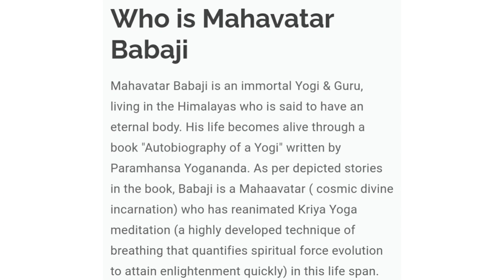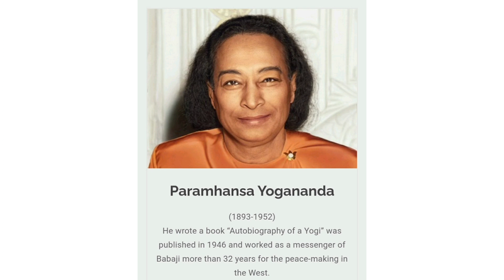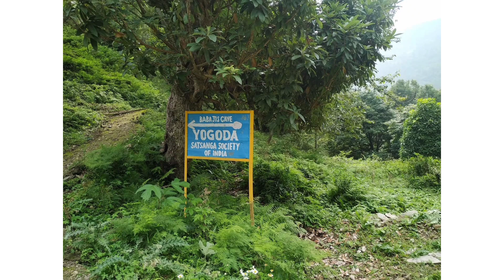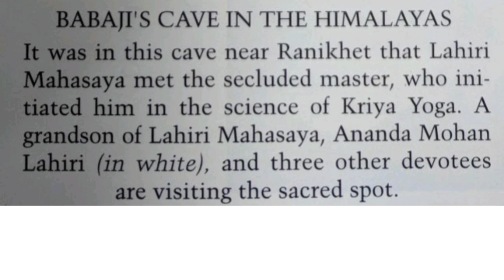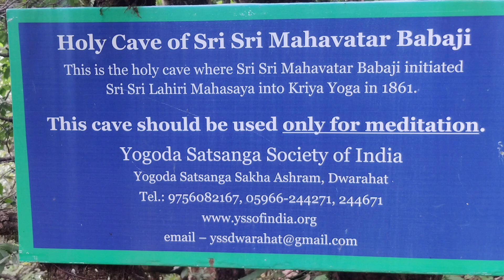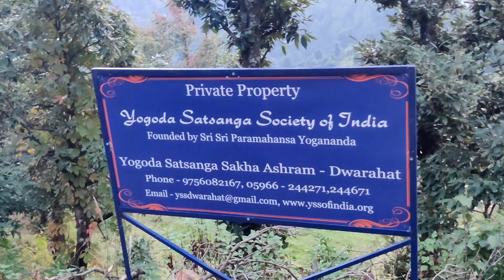மகா அவதார் பாபாஜி குகை இமயமலை தொடரில் ❤️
🧚Astro Brindha